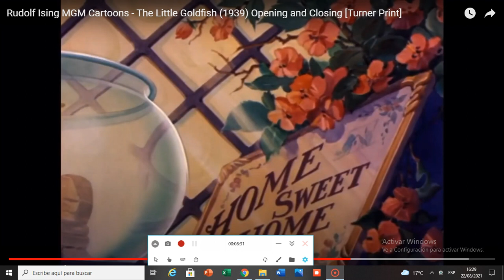Rudolf Ising - The Little Goldfish End Title (1939)